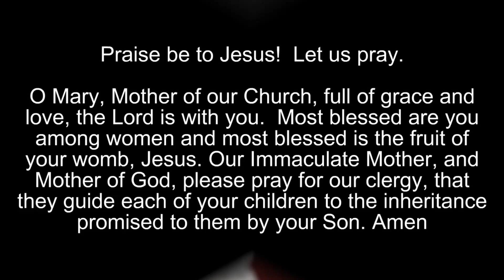Vatican committee - Church credibility at risk over sex abuse